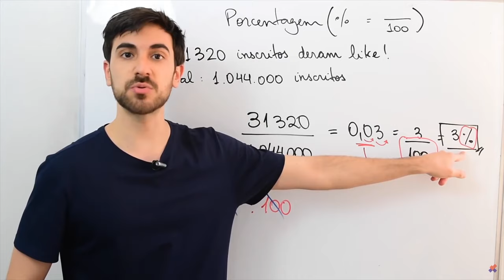Simuladão ENEM 2023 | O FESTIVAL DA APROVAÇÃO | Me Salva! 🎸😎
O 1º SIMULADÃO FESTIVAL chegou para você se preparar para o GRANDE EVENTO: a APROVAÇÃO com ENEM 2023 🤘 E, como todo bom festival precisa de uma Line-up espetacular, no Simuladão Festival não poderia ser diferente! 😎🗣

🎧 Aqui a Line-up vai de 24/04 a 07/05 e reúne as melhores atrações em um só lugar,  com direito até a podcast dos bastidores. Além de fornecer toda a infraestrutura que você precisa para experimentar como é o grande festival da aprovação! 🎧❤️

Participe dos principais palcos: 👀
- Palco Revisão; ✏️
- Palco Guiado; 😉
- Palco Competências. 💯

Tudo AO VIVO com as apresentações mais impecáveis dos nossos artistas de cada ritmo! 🎤

Aqui no Simuladão Festival, você viverá uma experiência imersiva de prova, igualzinha a do ENEM, com o mesmo número de questões, conteúdos e níveis de dificuldade, além de uma proposta exclusiva de REDAÇÃO, e Boletim de Desempenho com nota TRI.

Garanta a sua entrada no 1º SIMULADÃO FESTIVAL DO ME SALVA! e venha ensaiar a sua performance para o grande evento, e conquistar sua APROVAÇÃO com ENEM 2023! 😎